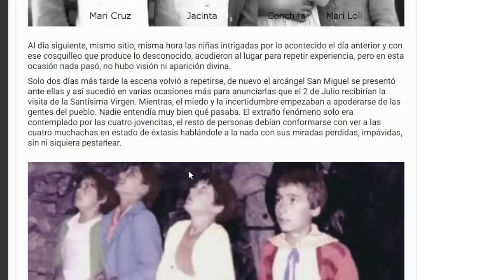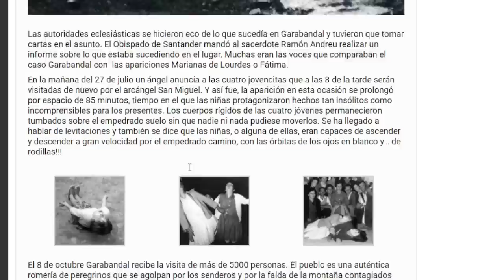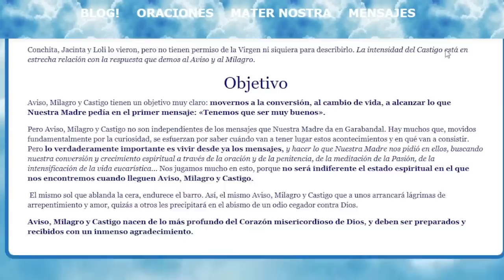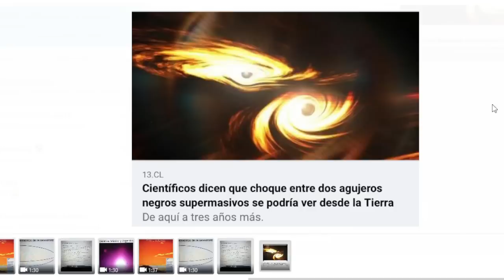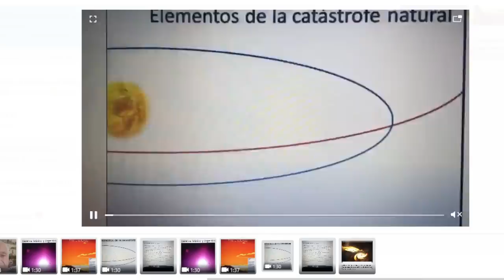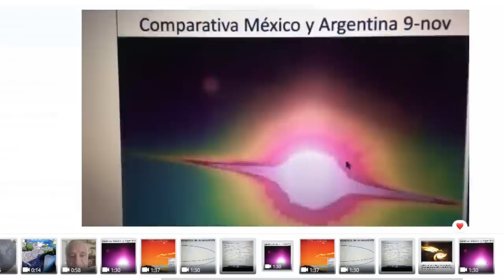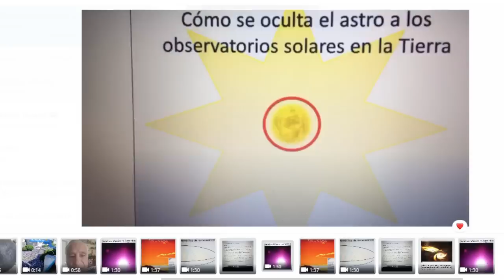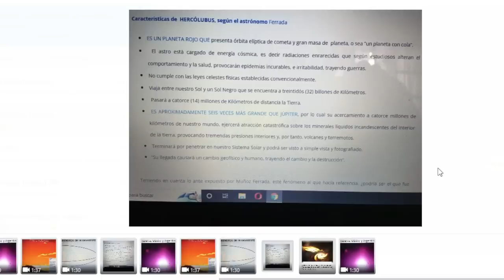El aviso, milgaro y castigo del fin | Profecía Garabandal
Las apariciones de Garabandal son una serie de supuestas apariciones de la Virgen María que tuvieron lugar entre 1961 y 1965, a cuatro niñas de la localidad de San Sebastián de Garabandal, en este contacto se dejo el aviso que anunciaria la llegada del tiempo del fin.